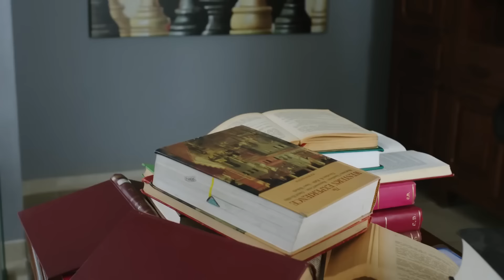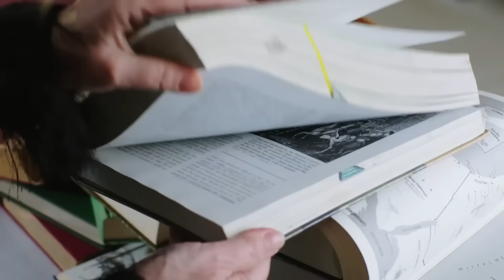Cavidan se está volviendo loca | La Promesa Capítulo 327 (en español)